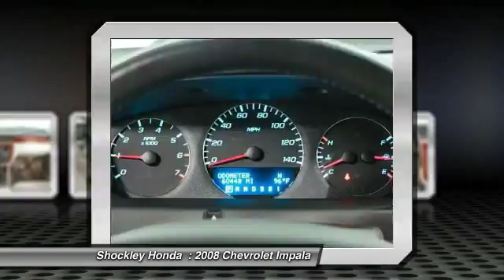2008 Chevrolet Impala Frederick MD 6411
2008 Chevrolet Impala 4dr Sdn 3.9L LT

Shockley Honda
7400 Shockley Drive

Looking for the right car? Today could be your lucky day. With 60447 miles, this Unspecified, 2008 Chevrolet Impala equipped with Automatic transmission could be yours. Request more information and set up a test drive right away.